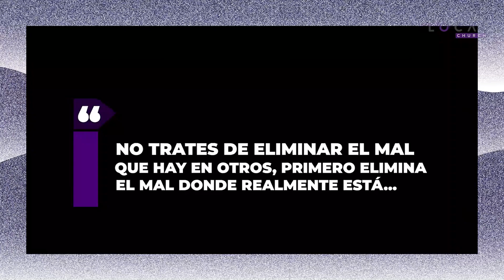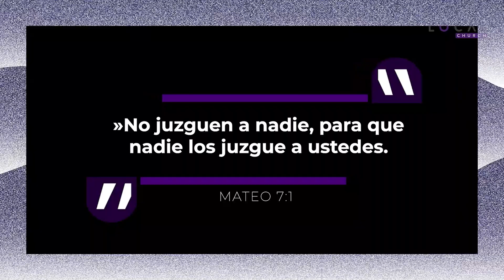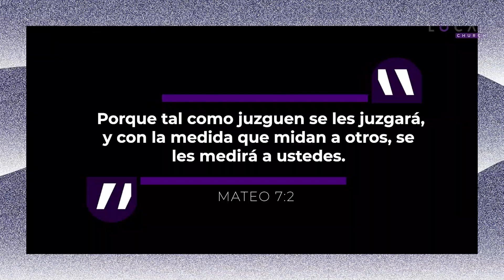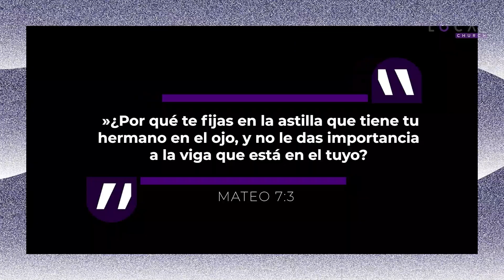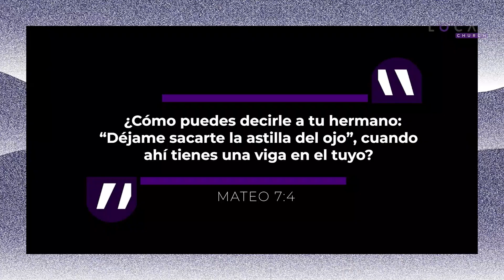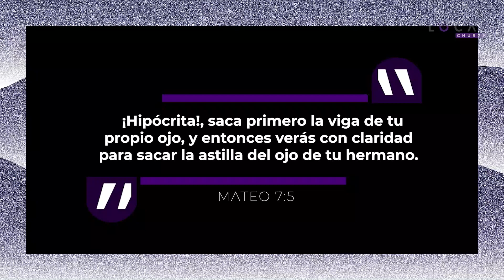La viga | Ps. Andrey Molina | Local Church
Cuando tenemos celos o creemos que somos autosuficientes es muy fácil juzgar a los demás porque creemos que así vamos a poder eliminar el mal, pero a eso no estamos llamados. Lo que Jesús quiere que hagamos es que primero trabajemos en nosotros mismos para que después podamos ayudar a los demás desde el amor y sin juzgarlos.

La generosidad es un regalo, se el impulso de Local 💜, puedes hacer clic